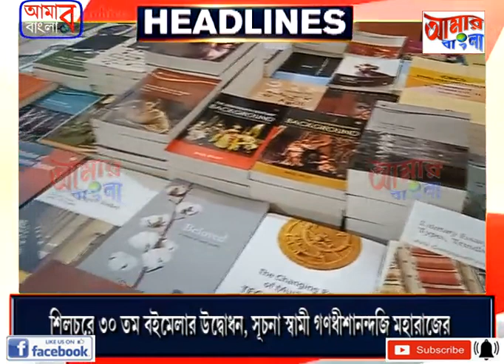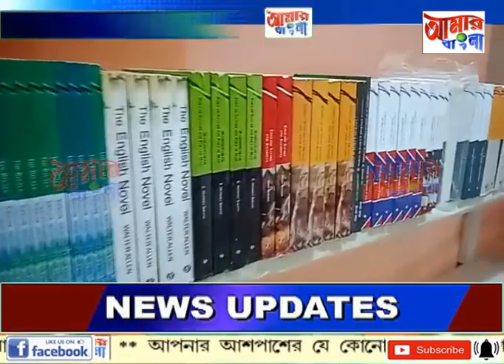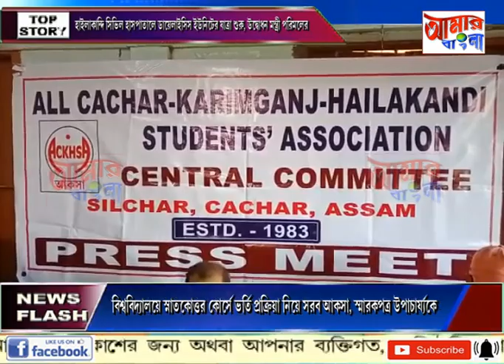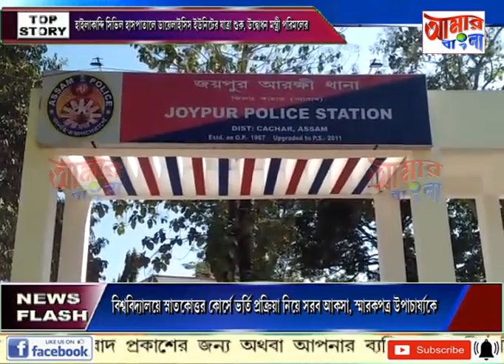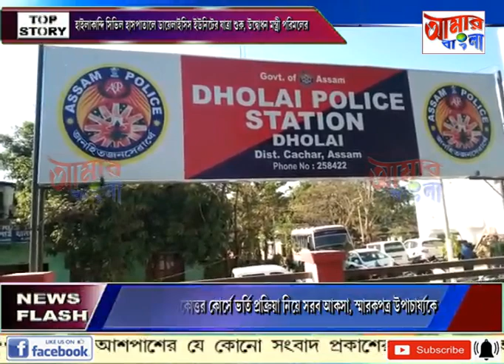AAMAR BANGLA # NEWS # 14-12-2021_